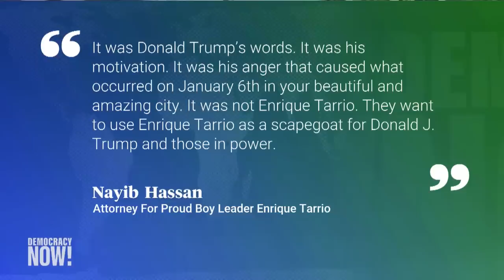Guilty: Four Proud Boys Convicted of Seditious Conspiracy for Role in Jan. 6 Insurrection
Four members of the far-right Proud Boys organization, including former leader Enrique Tarrio, were convicted Thursday of seditious conspiracy for trying to keep Donald Trump in office by force after his 2020 election defeat to Joe Biden. The men could face decades in prison for their actions. A fifth defendant was found not guilty of seditious conspiracy but convicted on other charges. We look at the Proud Boys, their role in the January 6 attack on the U.S. Capitol, and where the extremist group goes from here, with HuffPost senior editor Andy Campbell, author of We Are Proud Boys: How a Right-Wing Street Gang Ushered In a New Era of American Extremism.